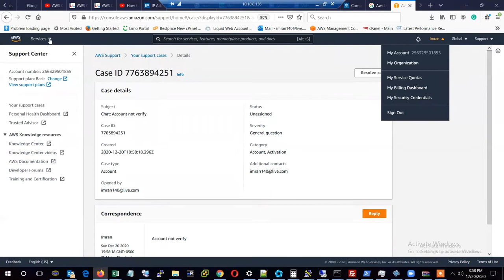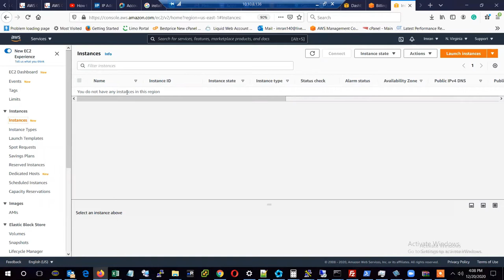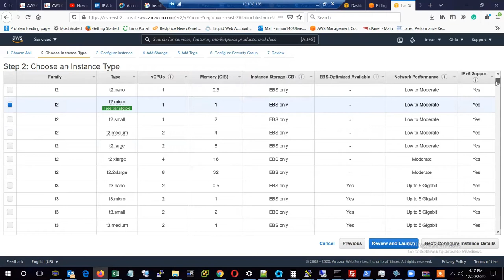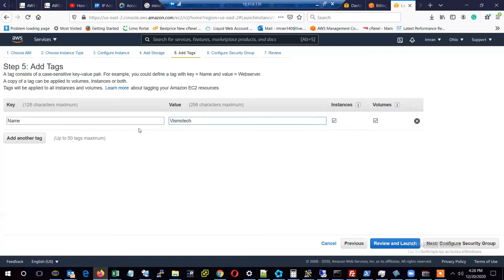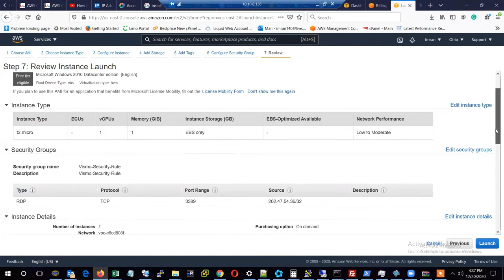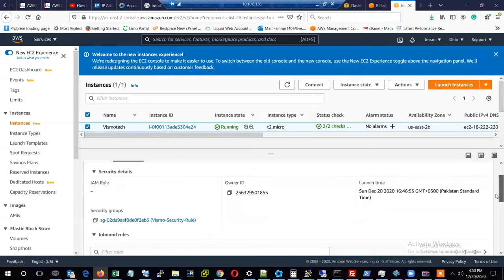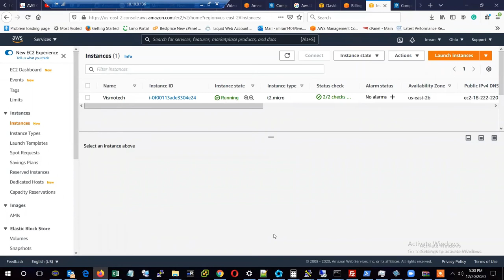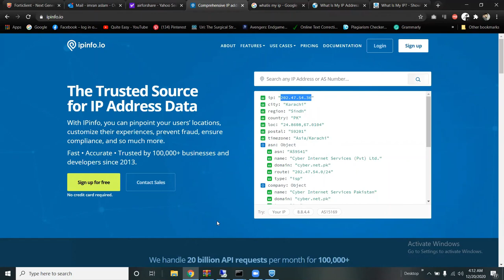How to setup AWS EC2 For Beginners | AWS In Hindi / Urdu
EC2 launching  Deep Dive with Security Rule URDU/HINDI guide Complete logic for compute service of AWS
WS EC2 Webserver professional  An EC2 instance is nothing but a virtual server in Amazon Web services terminology. It stands for Elastic Compute Cloud. It is a web service where an AWS subscriber can request and provision a compute server in AWS cloud.

An on-demand EC2 instance is an offering from AWS where the subscriber/user can rent the virtual server per hour and use it to deploy his/her own applications.

The instance will be charged per hour with different rates based on the type of the instance chosen. AWS provides multiple instance types for the respective business needs of the user.

Thus, we saw in detail how to create an on-demand EC2 instance in this tutorial. Because it is an on-demand server, you can keep it running when in use and 'Stop' it when it's unused to save on your costs.

You can provision a Linux or Windows EC2 instance or from any of the available AMIs in AWS Marketplace based on your choice of OS platform.

If your application is in production and you have to use it for years to come, you should consider provisioning a reserved instance to drastically save on your CAPEX.

Here, we saw how to create a Spot Instance request successfully by determining our bid price.

Spot instances are a great way to save on costs for instances which are not application critical. A common example would be to create a fleet of spot instances for a task such as image processing or video encoding. In such cases, you can keep a cluster of instances under a load balancer.

If the bid price exceeds the spot price and your instance is terminated from AWS's side, you can have other instances doing the processing job for you. You can leverage Auto scaling for this scenario.

steps to install IIS Web Server on Amazon EC2 Instance (Windows Server 2008).

Step – 1

Once you login to Windows Server 2008, next to Start Button you will find Server Manager, Click that to open.

Step – 2

Now you are in Server Manager Page, Select Roles and click Add Roles.

Step – 3

Add Roles Wizard page will open and only click Next button to go to the next page to add specific roles

Step – 4

This is an important page where you need to select the required roles, Active Directory Domain Services, DNS, DHCP many other roles available to select here, as we need IIS to be getting installed. then only select Web Server(IIS)

Step – 5

Nothing to do here only click next

Step – 6
You can select all the checkboxes available for role services else you can select the one you need, like ASP.Net, CGI, Static content, Default Document, Directory browsing. After selecting click next

Step – 7
Now click on install to confirm installation with the selected roles else if you want to add and remove some roles still you can click on previous and do the changes.

Step – 8
Installation status will show if it succeeded without any error.

Step – 9
Now open any browser and type localhost to open the web server welcome page.